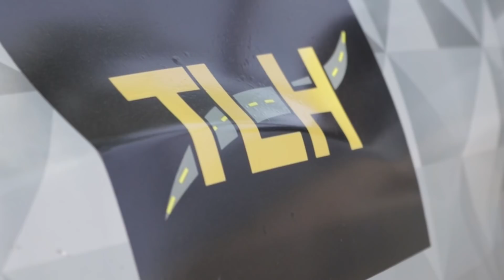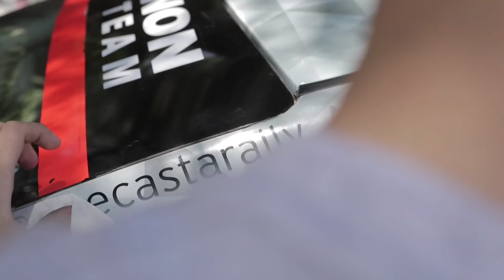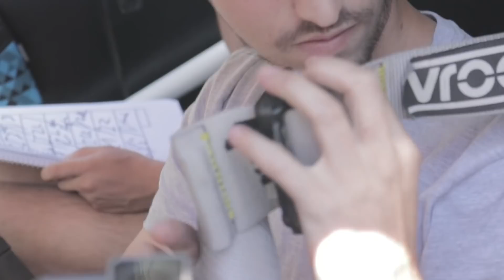PROBAMOS el Fiesta Kinetic en el PÁRQUE TEMÁTICO VCP (Rally Cordobés) - EzeCastaRally - Día 1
Así empieza nuestra aventura en el debut de montaña, nos fuimos a correr el Rally Cordobés!